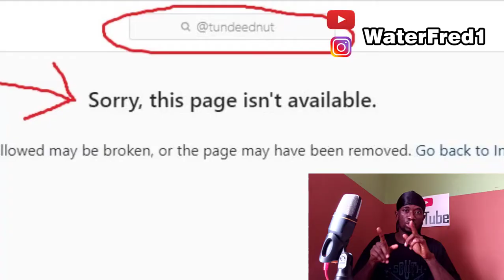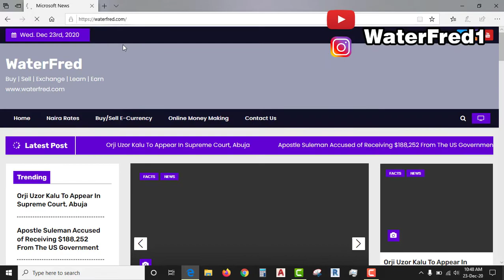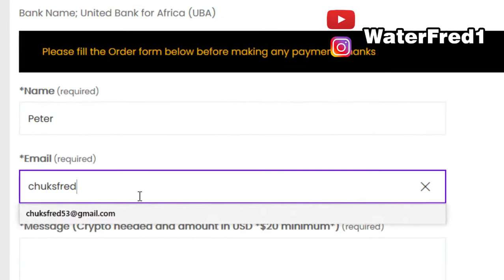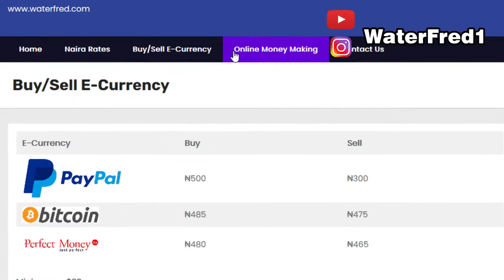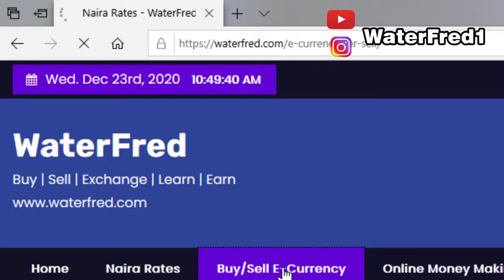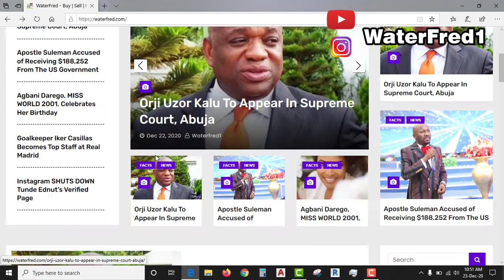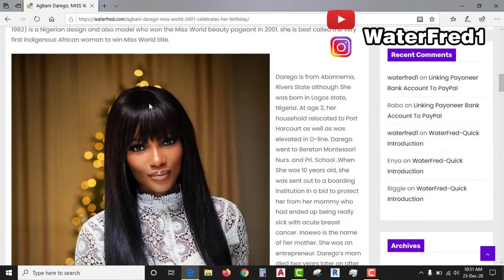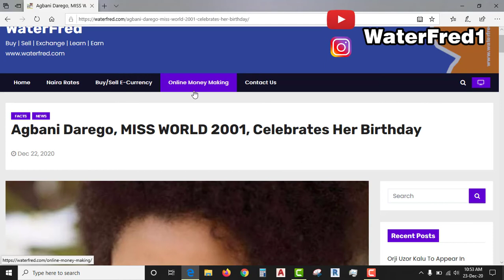Make $1000+ Online Blogging in 2021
Make Money Online From Blogging and from your Website like LINDA IKEJI

I can teach you how to create a professional blogsite and also a professional website, show you how to get it monetized and earn dollars everyday as people click, read and watch.